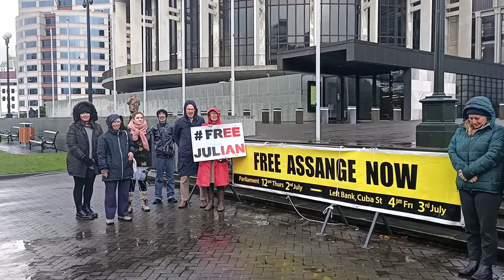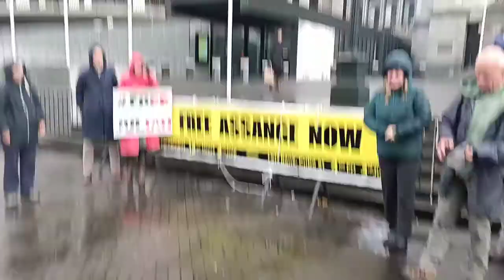YellowRibbons4Assange FreeTheTruth Wellington - Pre Birthday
See candles4assange on Twitter /FB  36 cities holding birthday Vigils

Fri 3 July (Street / Online / Solo) broadcast on Unity4J @Action_4Assange channels across all platforms